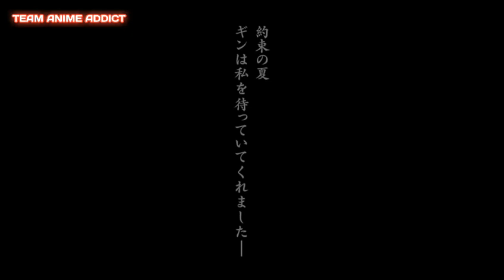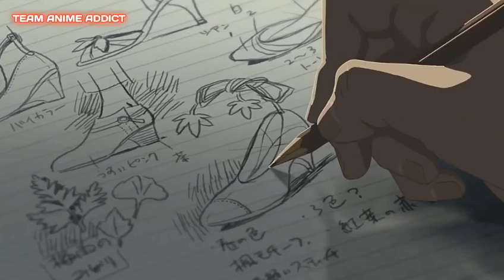TOP 10 HINDI DUBBED ANIME MOVIES || TEAM ANIME ADDICT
TITLE :- TOP 10 HINDI DUBBED ANIME MOVIES || TEAM ANIME ADDICT

hello friend, welcome to "Team Anime Addict"

hell friends ye video top 10 hindi dubbed animes ke uper he. ye anime fandub he .video pura dekhna

credits :-
- Script by :- Rohan
- Voice by :- Rohan
- Edit by    :- VILLEN

Audio credits :-
NCS :- (Disfigure blank)

KEEP SUPPORTING